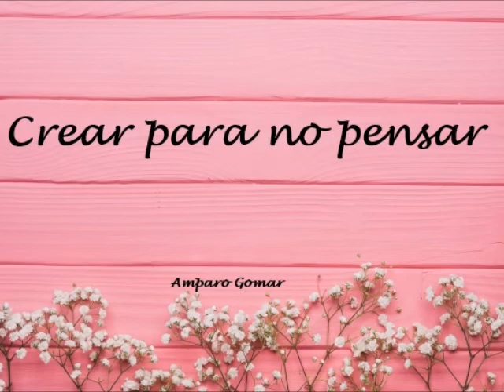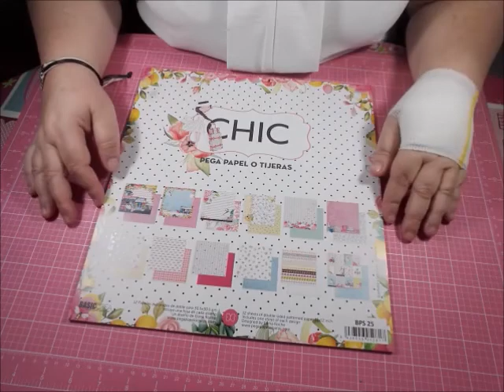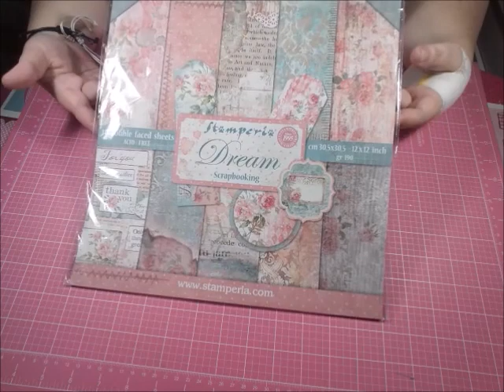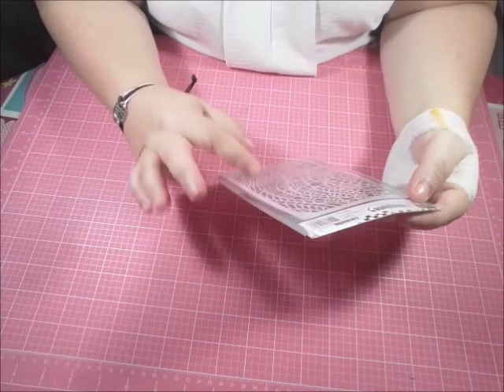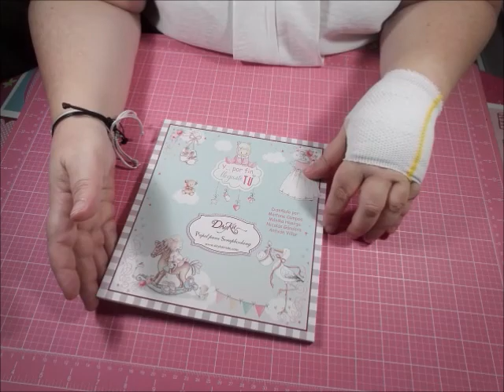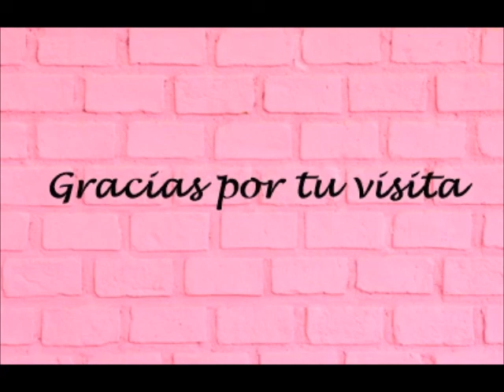Haul compras Amazon, Kimidori, Up and Scrap, Mi Tienda de Arte, Mimo Manualidades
Después de unos meses de ausencia, regreso con un Haul de las compras que hice durante el confinamiento en varias tiendas on line (Amazon, Kimidori, Up and Scrap, MI Tienda de Arte y Mimo manualidades).

Los enlaces de las cosas que compré en Amazon son:
- papeles Stampería

- sello letras Florileges

- troquel casita Sizzix

- sello ramas Carabelle

- stencil Carabelle.

- sizzix Sidekick